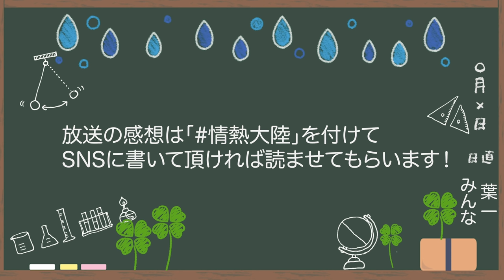情熱大陸に出ます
花江夏樹さんがナレーションしてくださった動画

‹使用音源›
「甘茶の音楽工房」